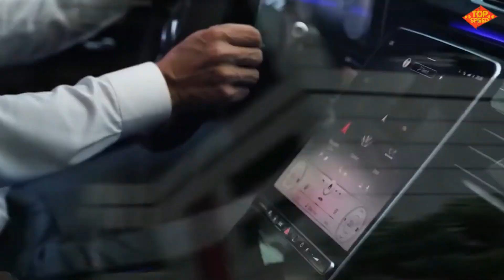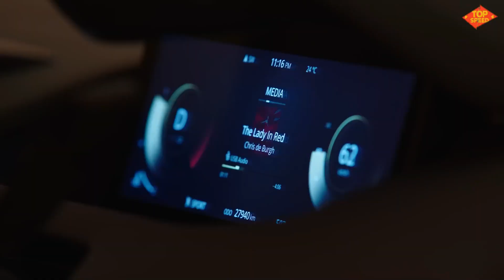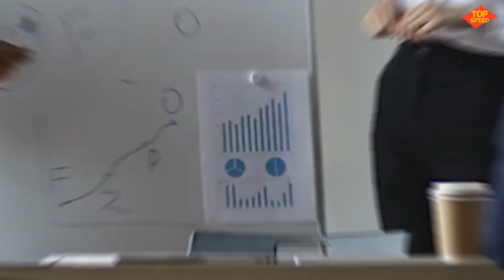പുതിയ കാർ വാങ്ങുമ്പോൾ യോജിച്ച നിറം ഏതു എന്ന് അറിയാമോ ? | which is the best color for the car | Safe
Even those who don't have any difficulty in deciding what color they want for their own house, often have to think hard when buying a new car. When buying a car for a family, the elders of the family to the youngest generation will suggest their favorite colors as the color of the car. And then choosing which color will become a big dilemma. Another crisis has arisen to make that crisis even worse. A study report has come out that car colors can cause accidents. With that, the question of whether color should be given importance while buying a new car has become relevant. In today's video, Top Speed presents the answer to that question for you.
Products We use for Our Car

Must buy
Convex Blind Spot Mirror

Night Vision for Car
Car Dust Cleaner - AC and DC

Top Speed Channel Aims to Provide best information about new vehicles ,car, trucks and Bikes in Indian Market. This channels also provides various information about top 10 vehicles, news related to vehicles, in Kerala pricing, information etc.